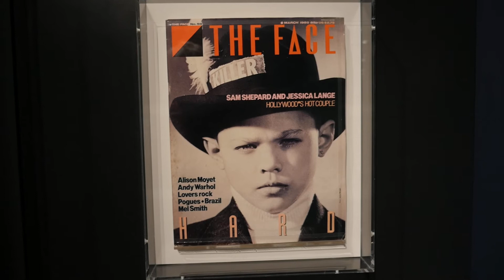Scottish Photographers Buffalo Group